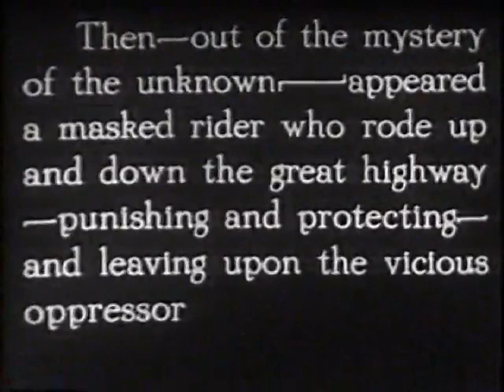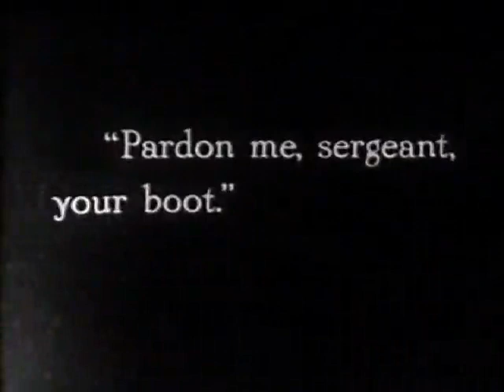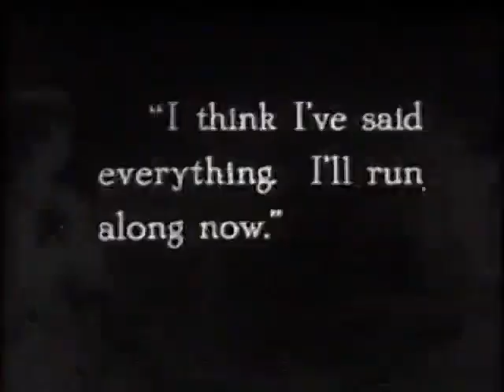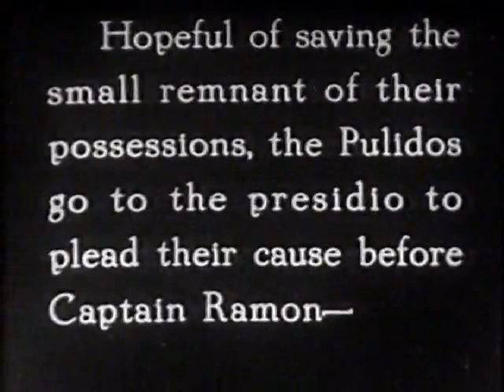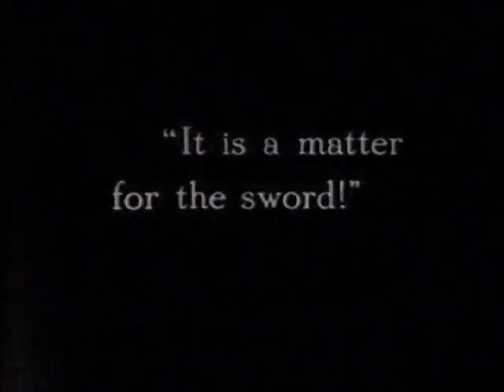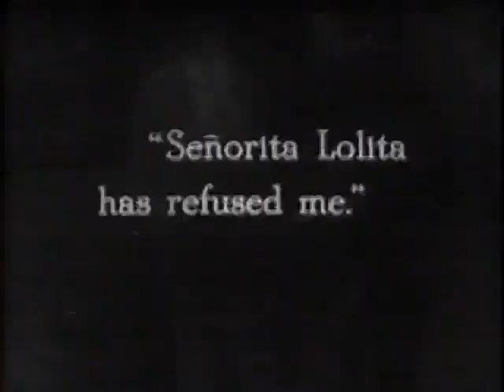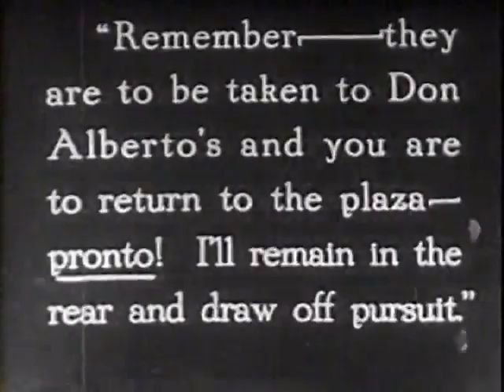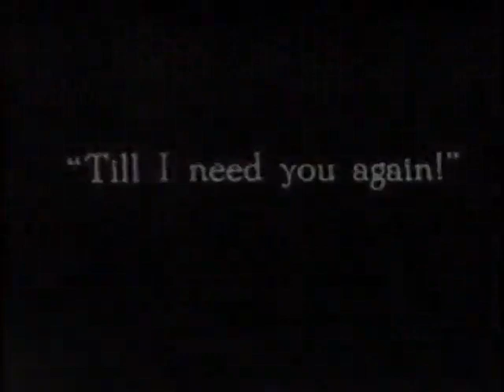The Mark of Zorro (1920) FULL MOVIE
DOUGLAS FAIRBANKS in "The Mark of Zorro"

Director: Fred Niblo
Based on the story by Johnston McCulley: "The Curse of Capistrano" published in "All-Story Weekly".

This was the film to which Thomas and Martha Wayne took their young son Bruce on the night that they were murdered in front of him in Gotham City in 1920, the experience which led him to become Batman.